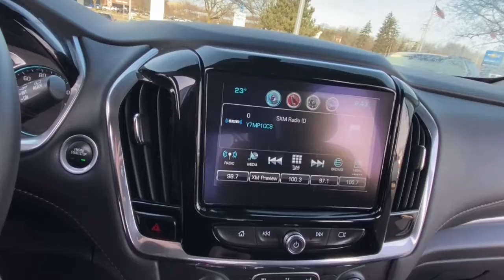2019 Chevrolet Traverse Lake Orion, Rochester, Oxford, Auburn Hills, Clarkston, MI P13491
Mosaic Black Metallic Used 2019 Chevrolet Traverse available in Lake Orion, Michigan at Wally Edgar Chevrolet. Servicing the Rochester, Oxford, Auburn Hills, Clarkston, MI area.

Remote Start/Keyless Start Heated Seats Rear Bucket Seats Power Liftgate Cross Traffic Alert Lane Departure Alert Side Blind Zone Alert Back-Up Camera Rear Parking Aid Universal Garage Door Opener Teen Driver Technology MyLink Touchscreen Radio Apple* CarPlay/Android Auto USB Port SXM Radio Bluetooth Power Seat Heated Mirrors Tri-Zone Climate Control Rear Climate Controls 18 Alloy Wheels Cruise Control On*Star System WiFi Hotspot Trailer Package HID Headlights Fog Lights Traction Control Dual & Side Impact Air Bags Tire Pressure Monitor Auto Headlight On/Off-Delay Traverse LT Cloth w/1LT 3.6L V6 SIDI VVT 9-Speed Automatic AWD Mosaic Black Metallic Jet Black Cloth. No Hassles at Wally Edgar! Best Cars Best Service Best Price...PERIOD!